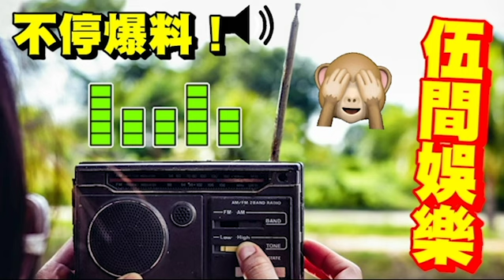何太死期到！永遠「封殺何太方法」已破解！向網訊辦投訴！封佢個人！將永遠消失「中港網絡界」想封我地7個大台！妳入監我都報導妳！無糧軍師